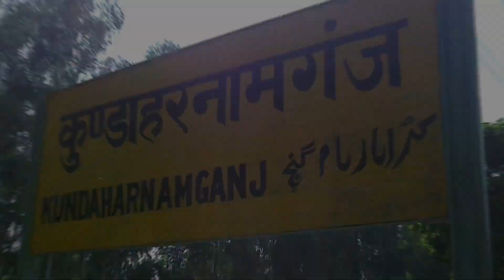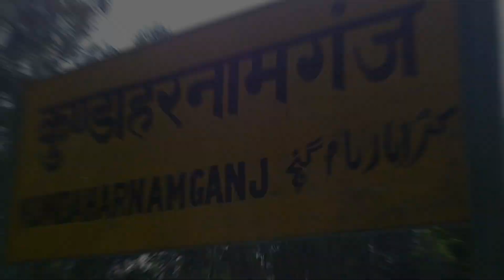Raghuraj Pratap Singh ( Raja Bhaiya ) || रघुराज प्रताप सिंह उर्फ राजा भैया